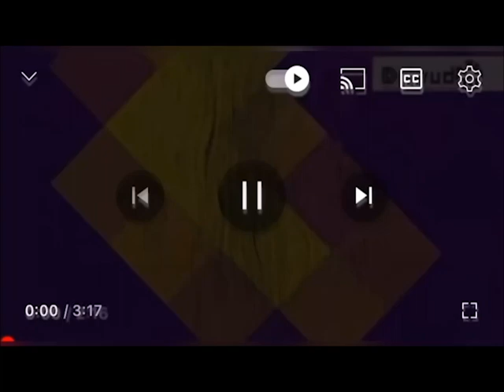Isihluku Umlisa Evulela Ngenhlamvu Kubantu Ekade Begibele Kwisikhenke Ngemuva.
Video editor: Phakeme Mnguni